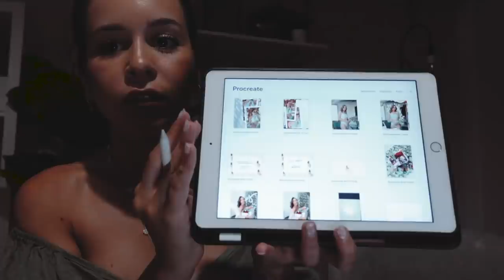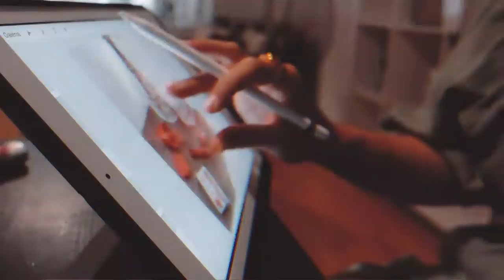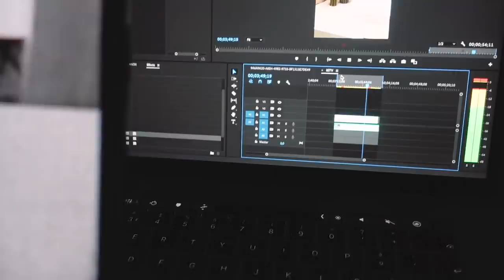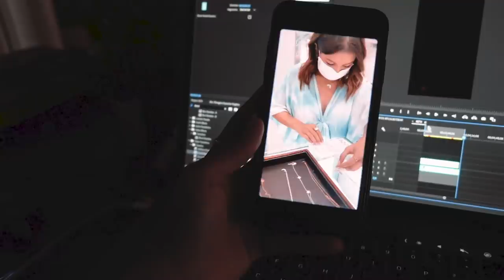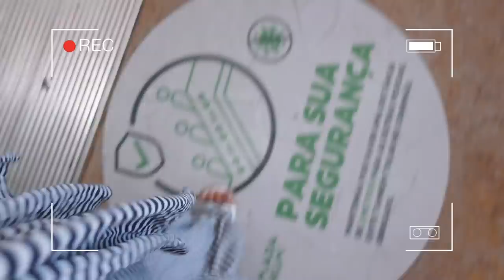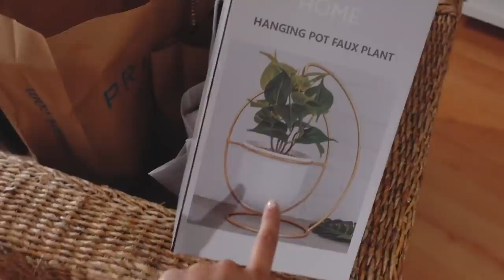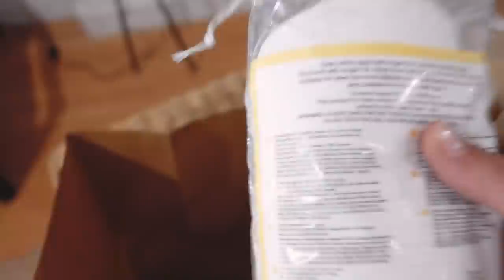WEEKLY VLOG: uma semana intensa *para recordar* | Inês Rochinha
weekly vlog⌇esta foi sem dúvida uma semana com muitos momentos incriveis que não só quero partilhar com vocês mas também ter a oportunidade de rever mais tarde na minha vida.

Obrigada por todo o vosso apoio e carinho nesta jornada ♡